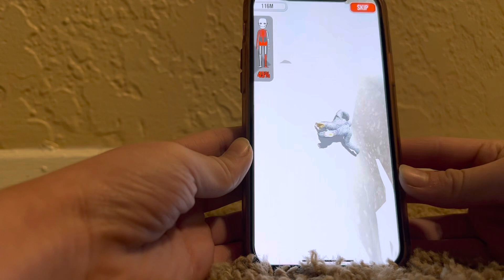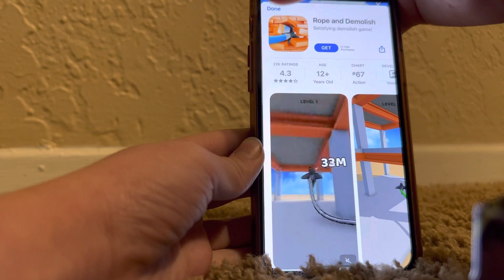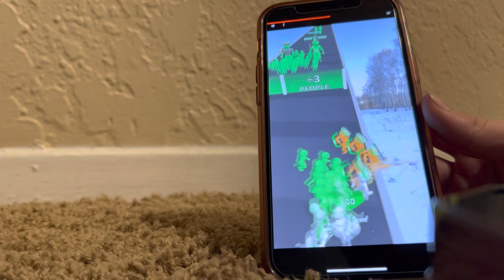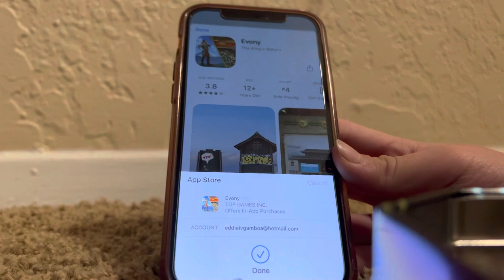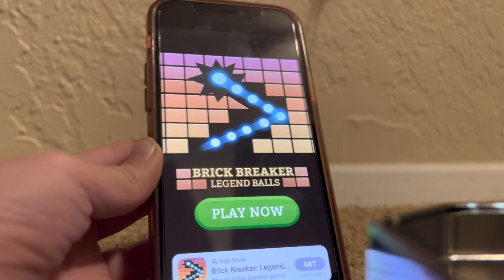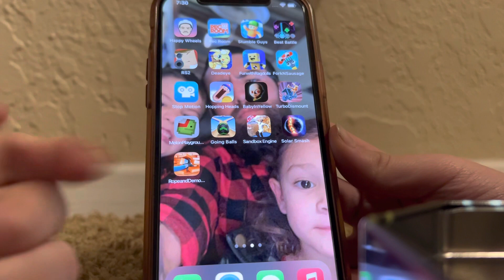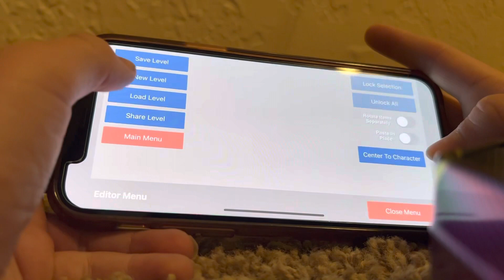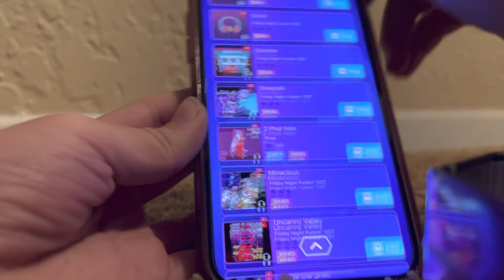Playing bad mobile games